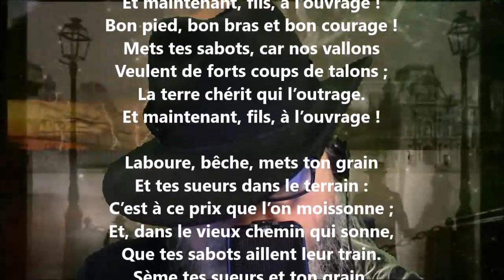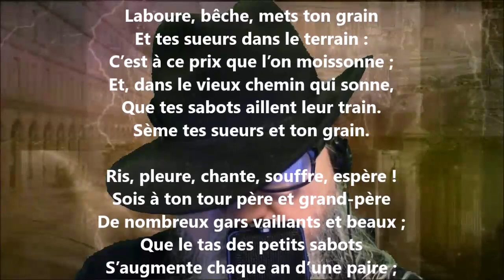Le sabotier III - François Fabié lu par Yvon Jean